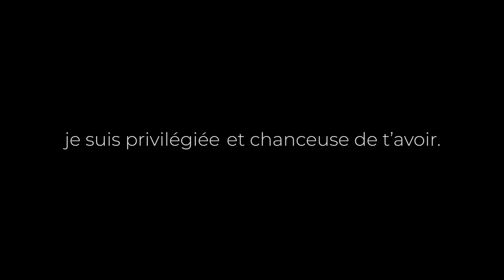Comment sauver son couple - Franck Nicolas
Toutes les études le démontrent.
Chez tous les couples qui fonctionnent, qui sont passionnés, qui ont le même désir l'un envers l'autre, qui partagent les mêmes valeurs, la même vision de l'avenir, il y a toujours cette phrase magique.

❤️ Découvrez comment raviver la flamme dans votre couple en quelques jours

Si chaque matin, on se répète cette phrase en regardant l'autre, on offre un avenir à son couple.

Et quand on oublie cette phrase, surtout quand on oublie de la penser dans le cœur, on donne un coup à son couple.

Pour 95% des couples qui se séparent pour des raisons diverses (argent, sexualité, développement de l'un sans l'autre, manque de partage, de vision, de valeurs, etc.), il y a l'absence de cette phrase magique.

Cette phrase magique est très simple.

Chaque matin, quand vous vous levez, regardez l’autre en vous disant ceci : « Je suis privilégié et chanceux de t'avoir. Je suis privilégiée et chanceuse de t'avoir ».

Pas dans le sens, j'ai gagné à la loterie.

Je suis privilégié d'être avec quelqu'un comme toi.

Et quand on dit cette phrase, on cesse de se dire « tu m’appartiens » car l'autre ne vous appartient pas.

Et je continue de t’apprécier chaque jour de plus en plus.

Et je ne te banalise pas.

Et quand on fait cela dans son couple, on est en train de se dire « J'aime tes problèmes parce que ce sont mes problèmes » et « mes problèmes, ce sont aussi tes problèmes » et on développe ce même amour, ce même partage.

« Je suis privilégié de te connaître et je te remercie ». Si chaque matin, vous dites cela à l’autre, vous allez redonner chaque matin une bouffée d'oxygène dans votre couple sans jamais le banaliser.